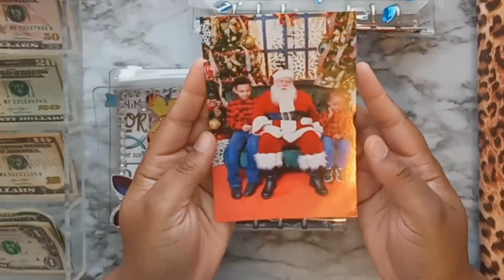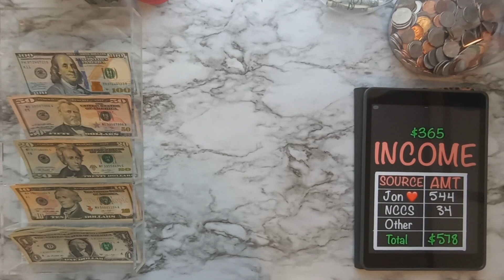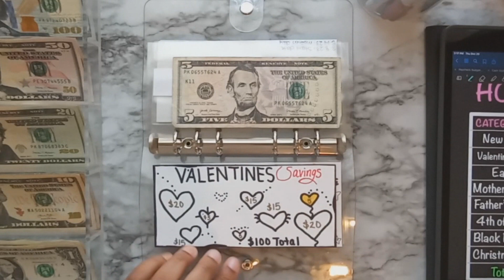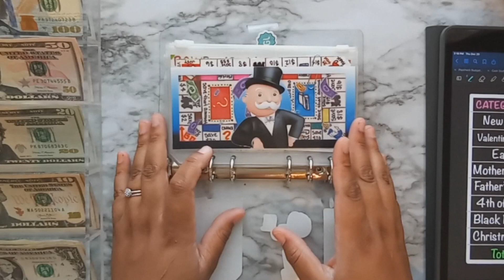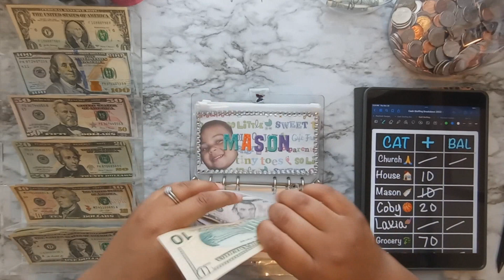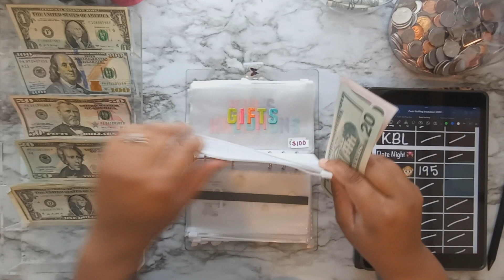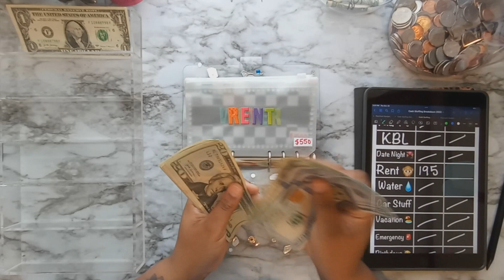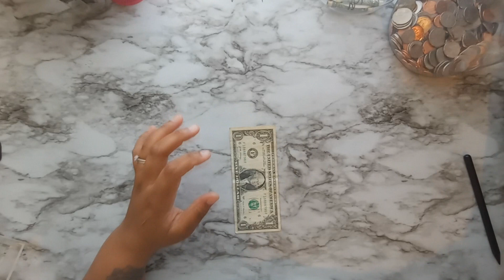Last Cash Stuffing of 2022! | Savings Challenges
~*~TIME STAMPS~*~
0:00 INTRO
0:23 CHIT CHAT
0:51 TOTALS
2:06 MONEY COUNT
2:53 CASH ENVELOPES
3:55 HOLIDAYS
5:34 SAVINGS CHALLENGES
7:42 SINKING FUNDS
14:34 SAVINGS JARS
15:18 OUTRO

Amazon Acrylic Cash Tray
Clear A6 Binders
Prop Money
Savings Jars
Pink Calculator
A6 PVC Zipper Envelopes